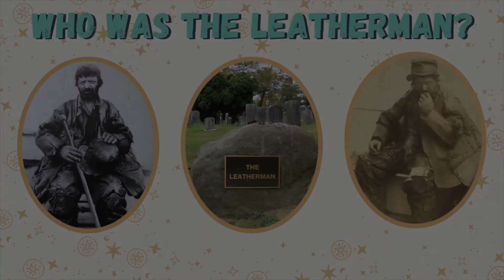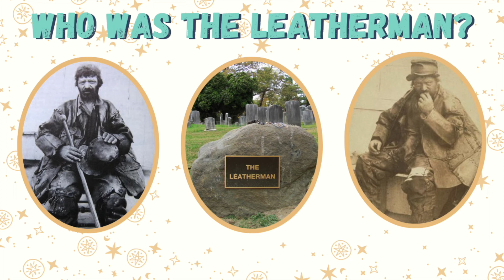Witches, Magic, Murder, & Mystery Podcast, Ep. 182: Who Was the Leatherman?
From the late 1850s until 1889, a man dressed entirely in leather repeatedly walked a 365-mile loop from the Connecticut River to the Hudson River, sleeping in a series of caves along the way. Who was this man? Where did he come from? And why did he walk this loop?

Our Tuesday episodes are usually shorter than our Friday episodes, focusing on topics we didn’t think we could do a full episode on, and often sent in by you guys!

Anchor: Thinking about starting your own podcast? Download the Anchor app or go to Anchor.fm to find everything you need, for free, all in one place.

All Witches, Magic, Murder, & Mystery episodes are a mix of Kara and Megan’s personal thoughts and opinions in response to the information that is publicly available at the time of recording, as well as, in some cases, personal accounts provided by listeners. In regard to these self-reported personal accounts, there can be no assurance that the information provided is 100% accurate.

Check out @witchesmagicmurdermystery on Instagram, or find our Facebook group by searching “Witches, Magic, Murder, & Mystery Podcast Discussion Group.”

Get to know us better:
Kara: @atoakandmain on Instagram
Megan: @meganmakesjokes on TikTok